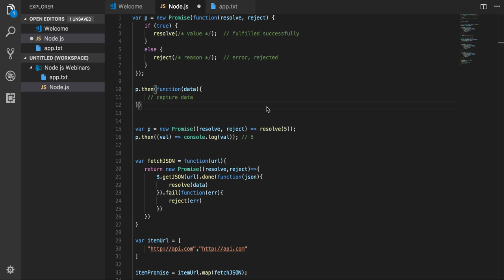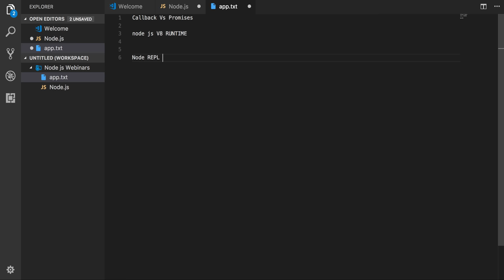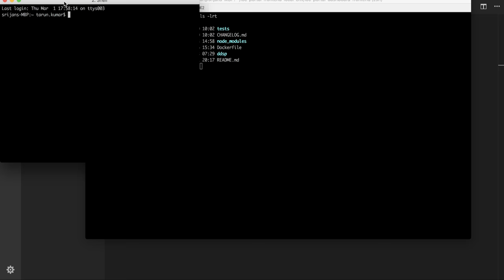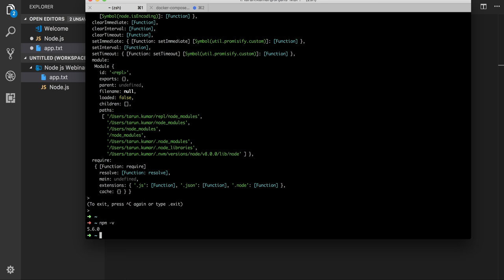Node js Interviews Questions #04